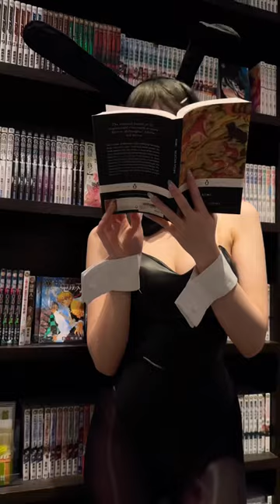Mai Sakurajima in Tsutaya Bookstore MY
This is a photoshoot/reel of Mai Sakurajima cosplay from Rascal Does Not Dream of Bunny Girl! We were doing this photoshoot in a Japanese Based Bookstore (with their permission) and it was super fun. Amiyachuu is the best cosplayer to portray as Mai Senpai ❤️❤️❤️

please follow our Mai Sakurajima and support her cosplay cause.

RascalDoesNotDreamOfBunnyGirl